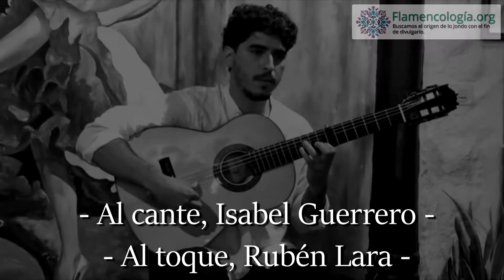Isabel Guerrero al cante y Rubén Lara al toque - Caña.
Video realizado por José María Moreno Fernández para la Peña Rincón del Cante "Las Castañetas" en Campanillas, Málaga.